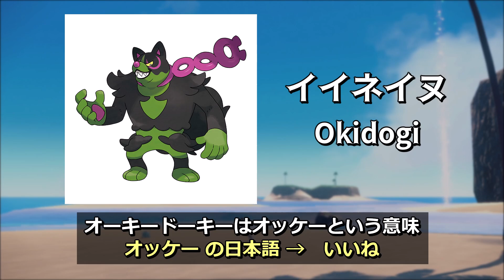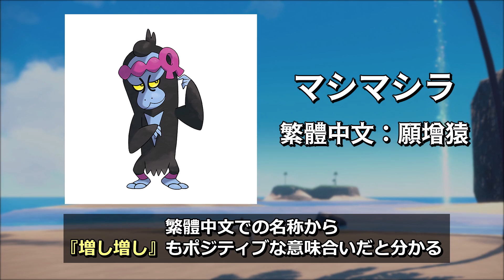追加DLCを考察！新ポケモンのモチーフは？さらに追加ストーリーを大胆予想【ポケモンSV ゼロの秘宝】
初日の考察なので、間違っていてもご容赦ください！
概要欄下にコメント欄で提供された有力そうな予想貼っておきます

▼コメント欄で寄せられた考察
・テラパゴスについて…
なんとパルデア地方とテラパゴスとかなり似た形らしい
これが本当なら海底から山を支える亀の王、インド神話のアクパーラがモチーフではという説がある
・キタカミの里について…
岩手県には北上市という地名が存在していて、鬼剣舞という仮面を被るものがあるのでそちらが濃厚か
・オーガポンについて…
ポンはアカン語で偉大さを意味するので、その言語の神オニャンコポンがモチーフという説がある
・マシマシラについて…
マシマシは益益（ましまし、有益の"益"）という説がある　これは濃厚かも